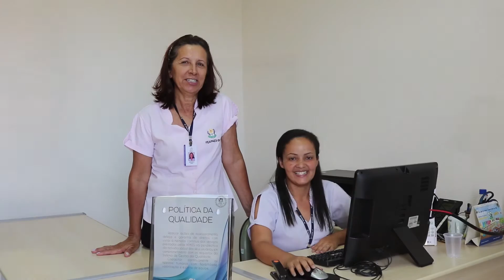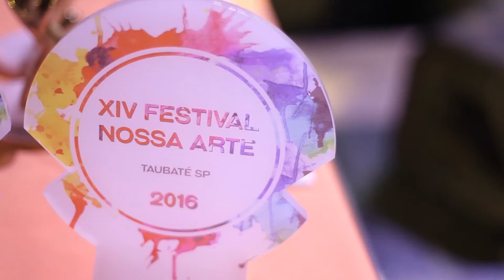Institucional FEAPAES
Conheça as principais ações da FEAPAES-SP durante os anos de 2015 e 2017.